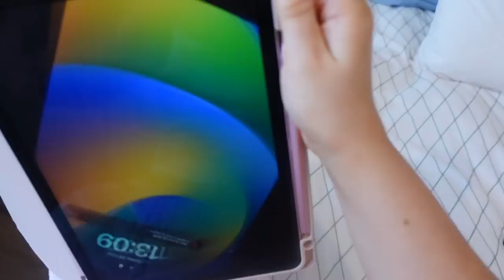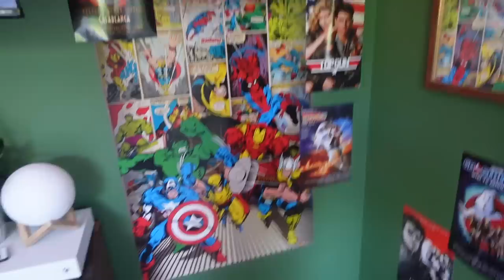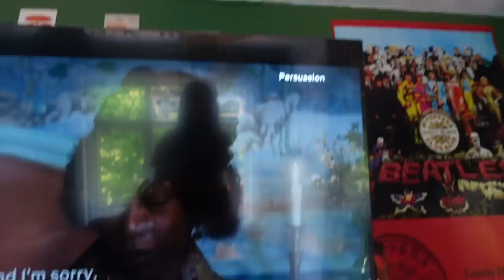How to GLOW UP! + Day in my life vlog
Here's my glow up night time routine as well as a vlog of my day! I hope you enjoy xox